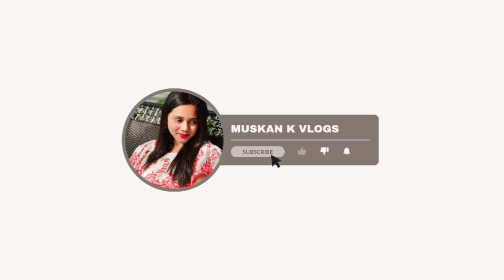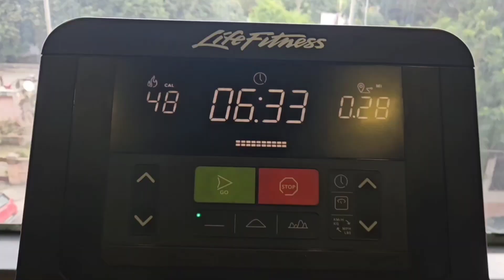Movie time 'CHANDU CHAMPION'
Hey everyone! Today in this vlog, I'll take you through my morning routine, show you what I had for breakfast, and share my thoughts on watching 'Chandu the Champion' in theaters. Let's dive in! 🎥🍳